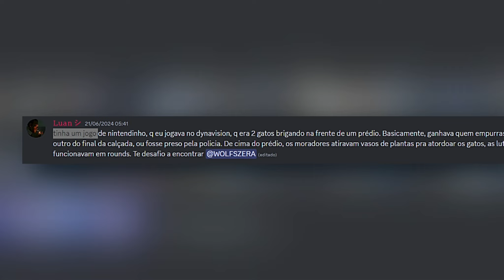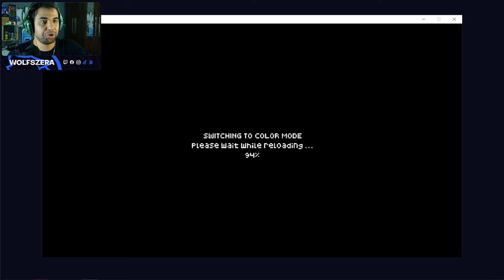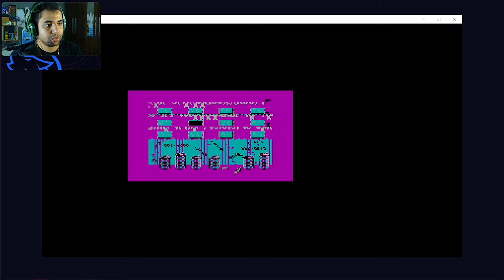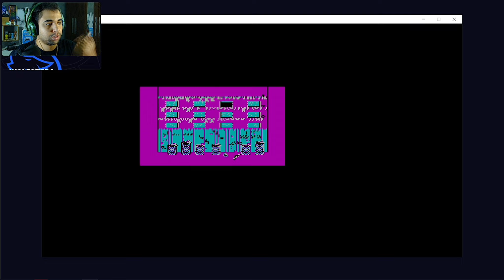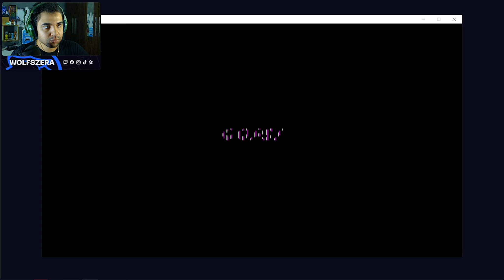ENCONTRANDO JOGOS DA INFANCIA DOS INSCRITOS!! - #3 Alley Cat [ NES - Full HD ]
Eai meus lindos seguinte começamos quadro aqui onde eu busco o jogos de infacia dos inscritos e trago uma gameplay dele você pode mandar sua pista lá no meu server no canal ( SHERLOCKWOLFS ) vou esta vendoas pistas e encontrando o game trazendo ele..

Canal entrou em afiliado com a noping onde vai dar aquele up nas gameplay em jogos competitivos aumentando seu fps e melhorando seu ping aceese nosso link meus lindos e seja feliz.

Roxx energy com cupom wolfszera-rx vc recebe 10% DESCONTO nas compras da loja da roxx energy la tem coqueteleira,camisas,bone,sabores oque tá esperando corre la e não perde isso.